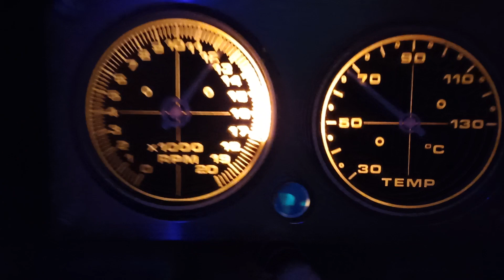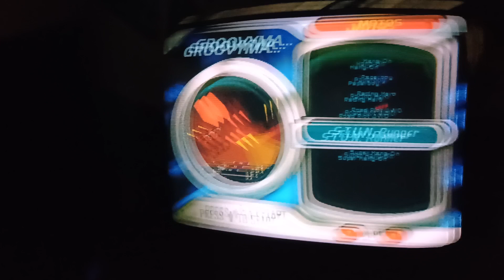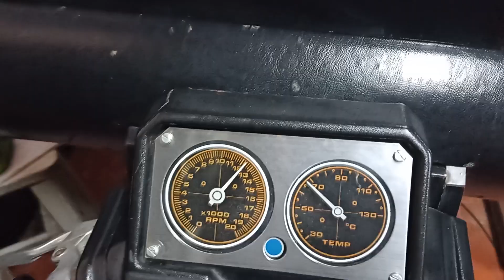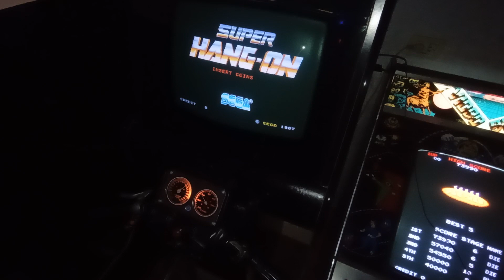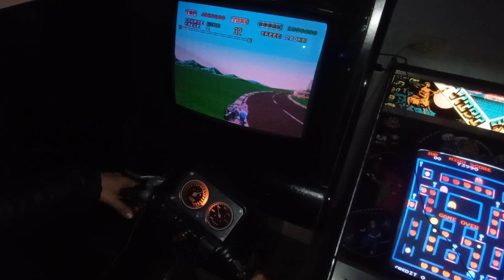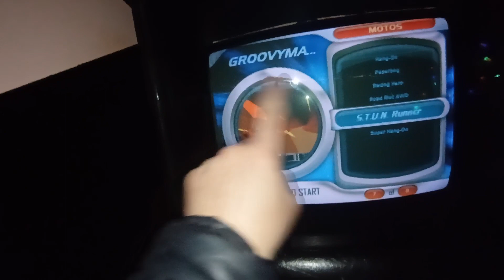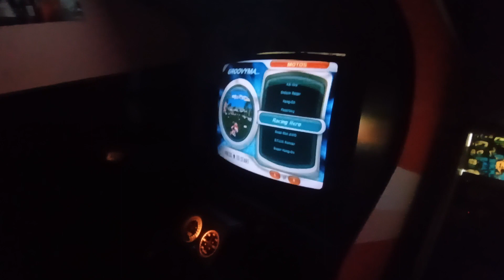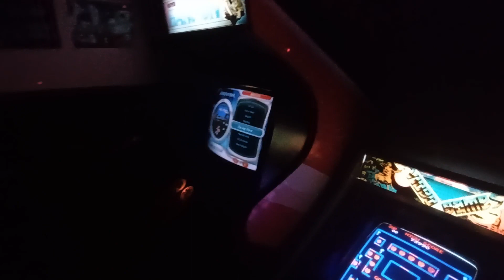Multijuegos De Motos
Mueble Super Hang On con groovymame.